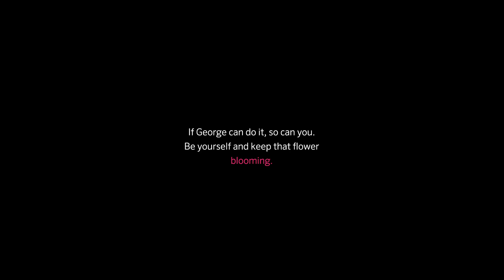What We Carry Inside - Whimsical Animation made with Cinema 4D, Octane renderer and Realflow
Explore a whimsical world of character-based vases in this short animation.

Beyond the charm lies a deeper message: look beyond appearances to embrace the essence within. Through humour and vibrant visuals, this piece encourages introspection, reminding us that true beauty and life-sustaining qualities lie beneath the surface. Crafted over 3 months with @MaxonVFX Cinema 4D, Octane renderer, @Greyscalegorilla + textures, and @RealFlow. The piece was developed as an opportunity to do R&D with a narrative approach.

Created in We Are Tilt, Brighton based agency by motion designer and director Roberto Aguilar.

Credits:
Bruno Evans - VO artist
John Valledy - Sound design